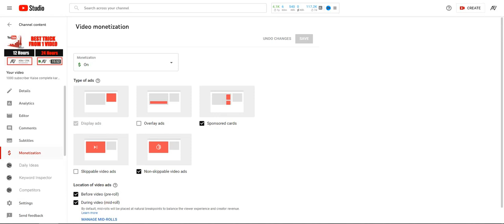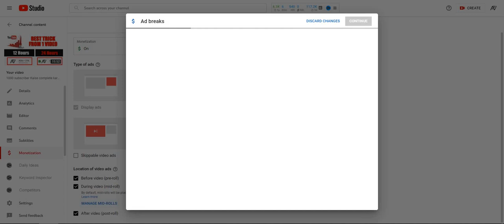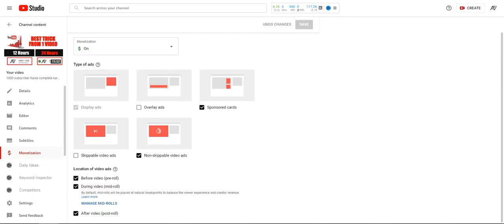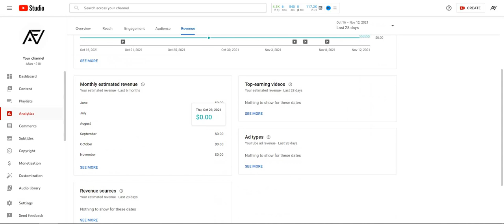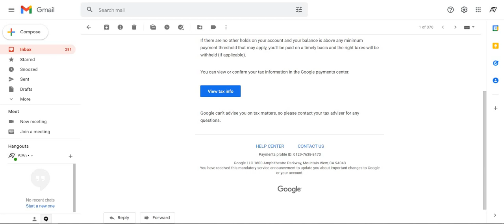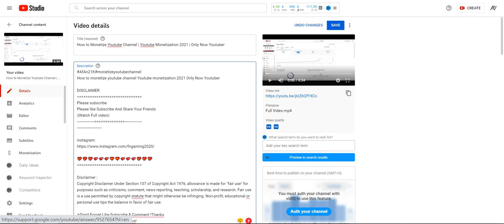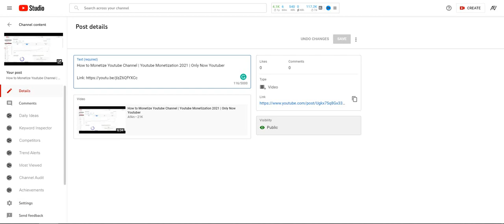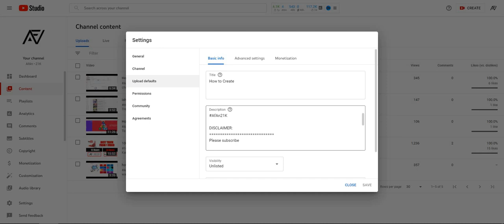Youtube Earning Not Showing in Adsense 2024 || Your Estimated Revenue on Youtube My old Video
Youtube Earning Not Showing in Adsense 2022 || Your Estimated Revenue on Youtube My old Video

👉 $276 Earning Youtube CPM work 8 September | $100+ Dollar Part 10 Today Best CPM Work Highest 👈

👉 $1500 Earning Youtube CPM work 3 September | How To Verify AdSense PIN Part 5 PIN Explained 👈

👉 CPM Work Today $140 Youtube Earning 15 September | How Much Money 2M Views On Youtube Part 18👈

🌟In this Video questions aur Solved👇👇👇
1. youtube earning not showing in adsense
2) adsense not showing youtube earnings
3) adsense balance not updating
4) estimated revenue delayed 1 day
5) google adsense not showing youtube earnings
Earn 10 Dollar to 10000 Dollar
6. how to check youtube earnings
7. google adsense balance not showing
8. youtube revenue not showing on adsense
9. estimated revenue delayed 2 days
10.estimated revenue youtube
11. youtube money not showing on adsense